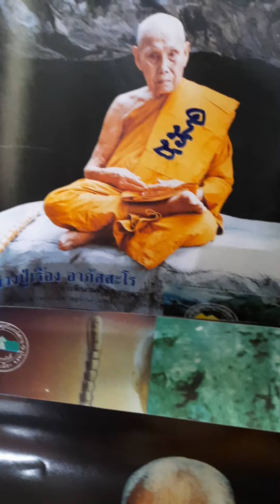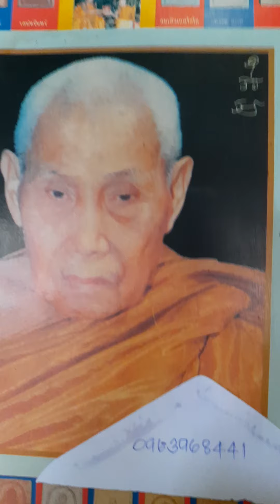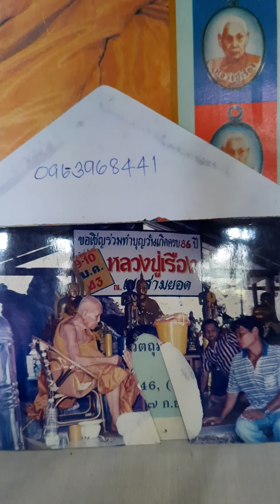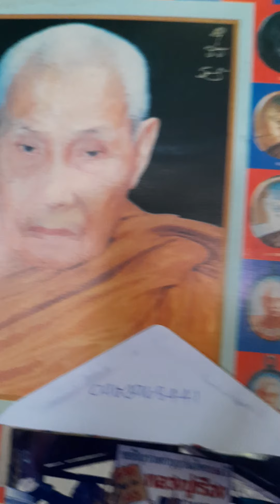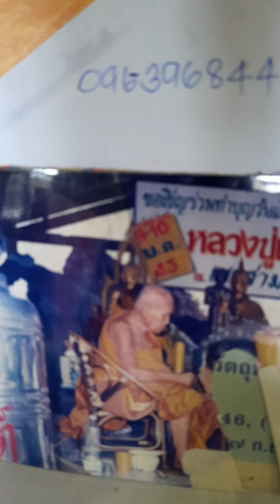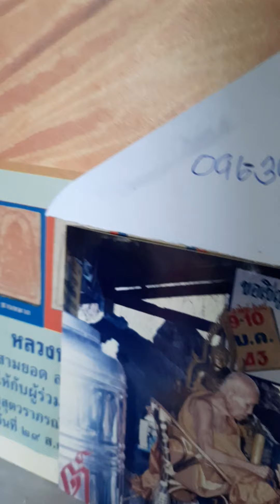หลวงปู่เรือง,,,เทพเจ้าแห่งเขาสามยอดจังหวัดลพบุรี